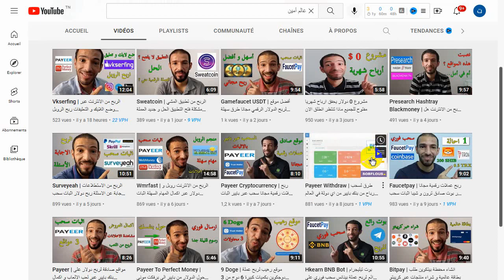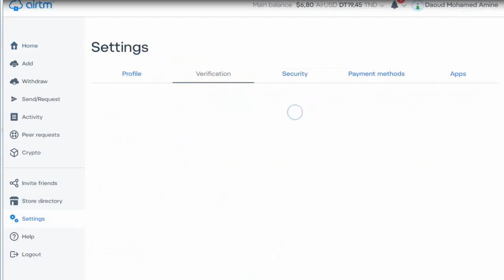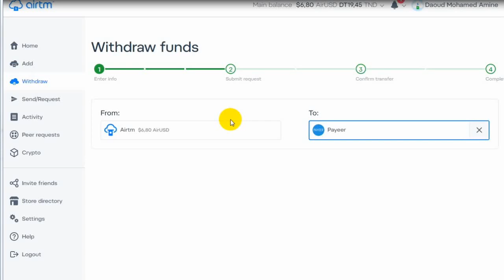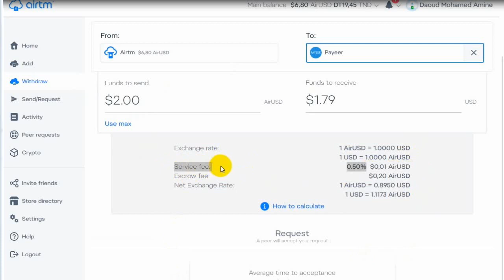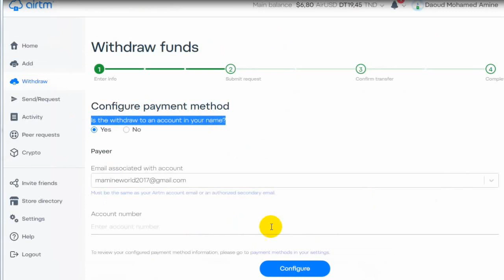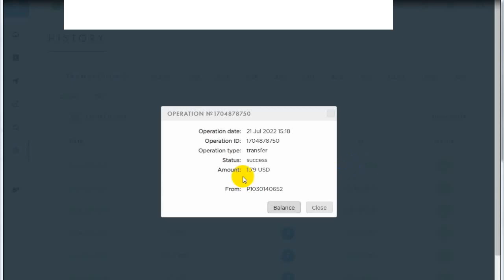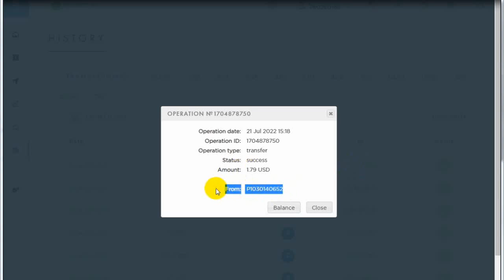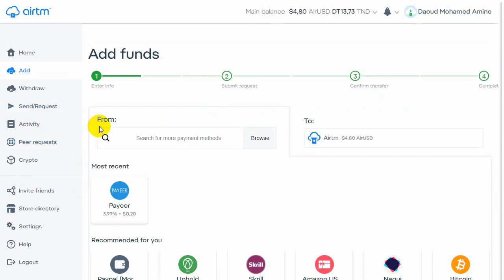Airtm To Payeer | حول أموالك من اي بنك تجربة عملية 2 دولار الى بايير حساب غير مفعل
في هذا الفيديو قدمنا تجربة عملية من موقع airtm to payeer
حساب غير مفعل عبر هذا الموقع يمكن ان تحول من اي بنك تقريبا